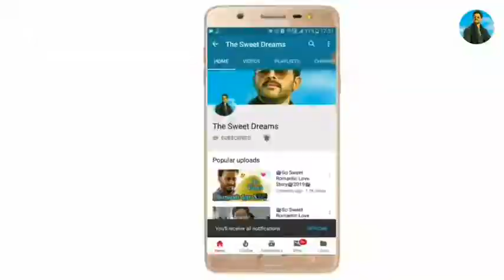Romantic Status New Love Whatsapp Status Video 2019 480p2